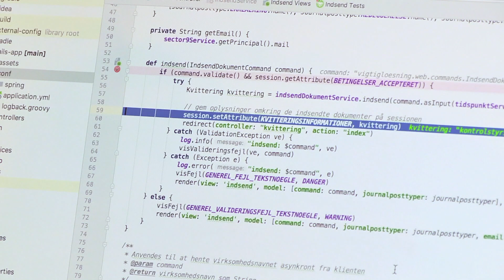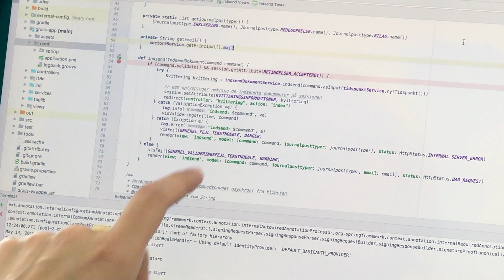KVINDER I TECH: SOFTWAREUDVIKLING ER KREATIVT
Hør softwareudvikler, Anna Kato Ipsen, fortælle om hvordan det er at arbejde som konsulent, og hvad man kan komme til at lave som softwareudvikler. Anna har er kandidat i softwareudvikling fra IT-Universitetet i København og oplever softwareudvikling som en kreativ udfordring, hvor hun skal finde ud af, hvordan man sammensætter og designer et system, som løser problemer bedst.